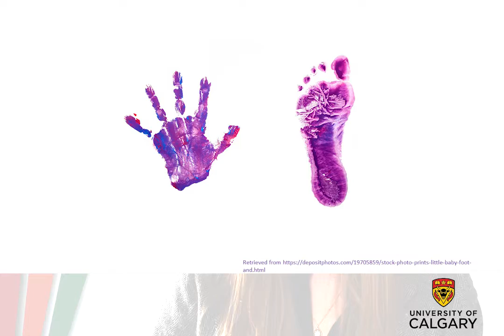2022 UCalgary 3MT Finals - Julia St. Louis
Watch Julia St. Louis's entry in the 2022 University of Calgary Three Minute Thesis competition. Julia is a masters student in Nursing.
Title: Learning experiences of NICU nurses in providing end-of-life care